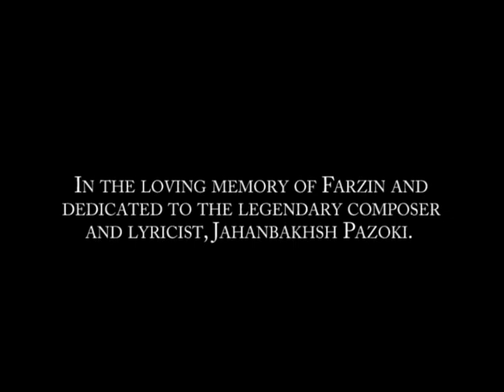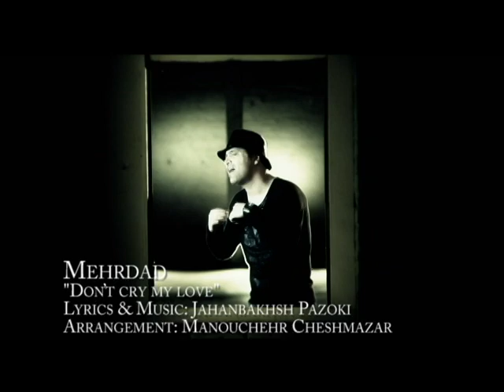MEHRDAD ASEMANI , GERYEH NAKON ESHGHE MAN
MEHRDAD ASEMANI ,GERYEH NAKON ESHGHE MAN , BE YAADE FARZIN.